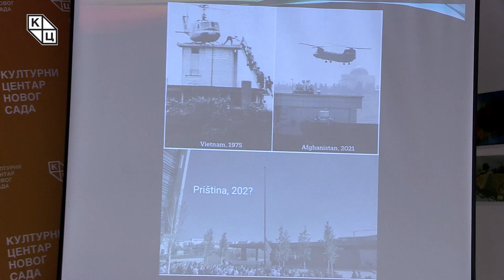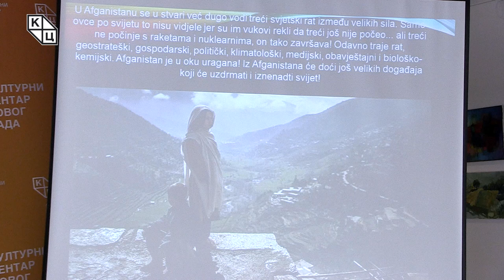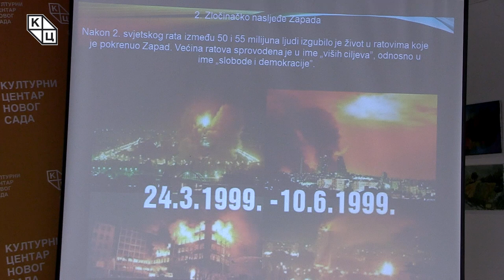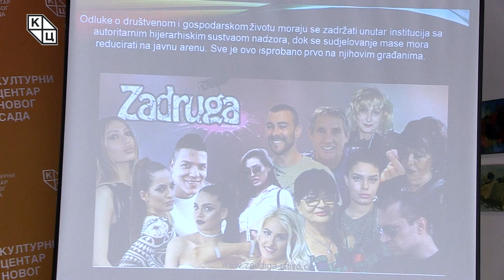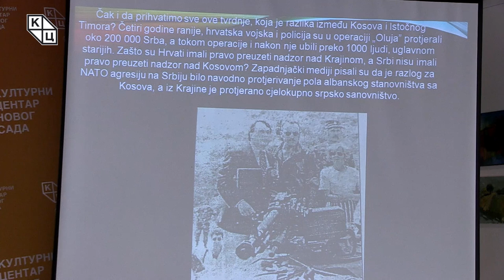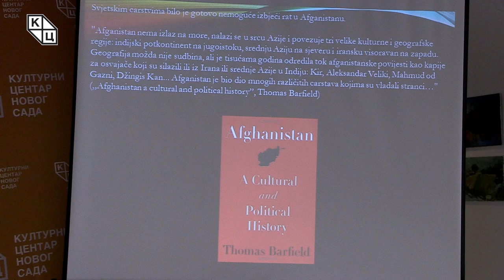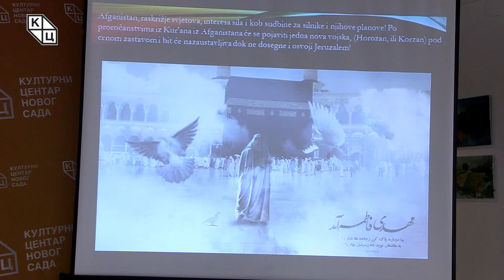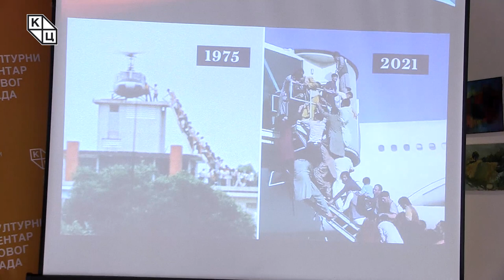Goran Šarić - „Avganistan – grobnica carstava“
Predavanje katoličkog teologa i istoričara Gorana Šarića na temu „Avganistan – grobnica carstava“  (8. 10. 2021)

Avganistan, „najvažnija zemlja na svetu koja nema more“, povod je da se progovori o prirodi Zapada koji nas „civilizuje“ svojim geopolitičkim, strateškim i medijskim igrama koje podrazumevaju veliki broj žrtava. Šarić ističe kako je i pored čestog pomena ove države u medijima ipak reč o prostoru o čijoj istoriji malo znamo, kao i da je reč o mestu u čijim su planinama nestala mnoga carstva.